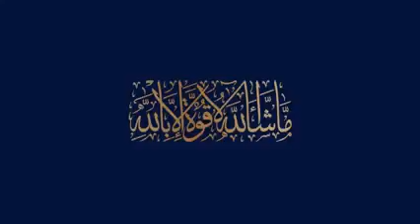3D features of Blue World City | General Block | Overseas Block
🎉Full 3D Video of Blue World City Main features.
☎You can book your plot just in 99000.
🏡And become the part of a luxury society
For more details Whatsapp Wania 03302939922
blue world city